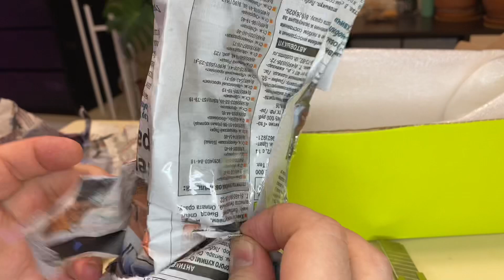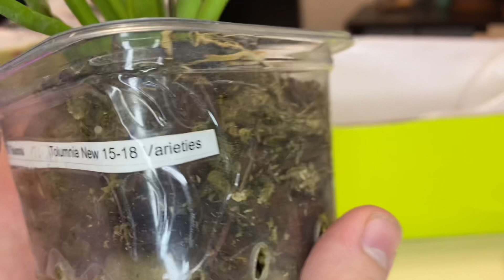Распаковка новой орхидеи Tolumnia pachara. И рассказ о цветущих 🌿